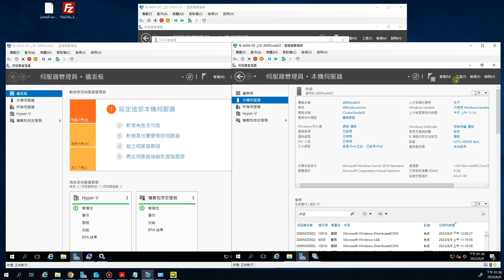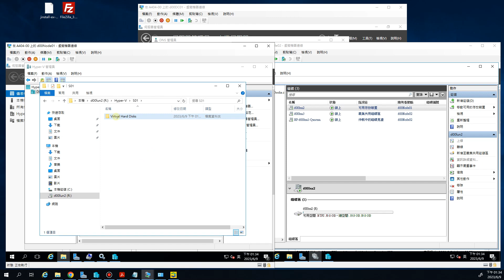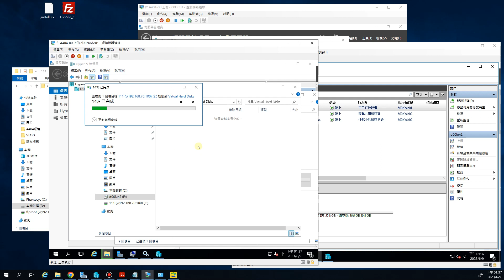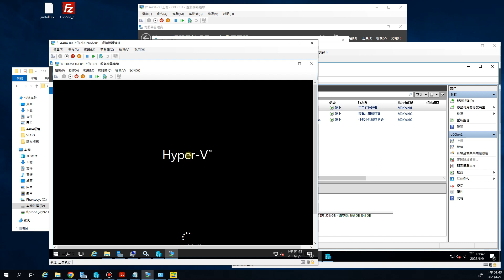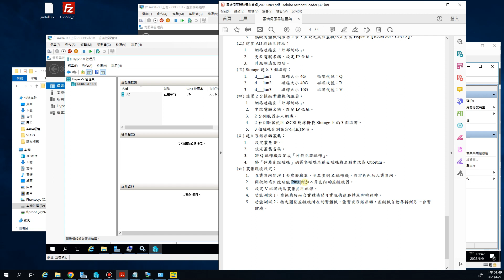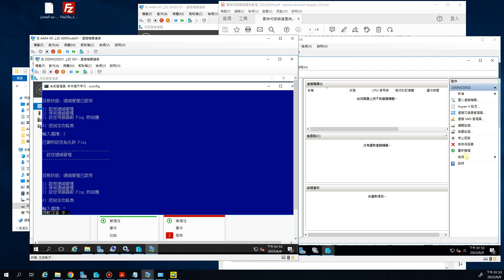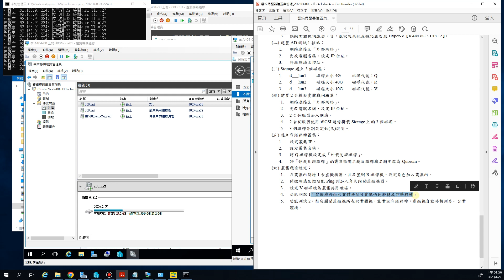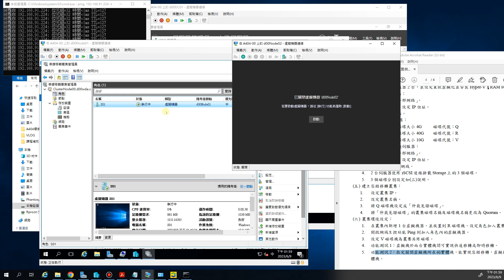112-1網工班-重頭開始建立叢集-2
(六) 叢集環境設定
1. 在叢集內新增 1台虛擬機器，並放置到 R磁碟機，設定角色加入叢集內 。
2. 開啟網域主控站能 Ping到加入角色內的虛擬機器。
3. 設定 V磁碟機為叢集共用磁碟 。(上章節以介紹)
4. 功能測試 1：虛擬機於兩台實體機間可實現快速移轉或即時移轉 。
5. 功能測試 2：指定關閉虛擬機所在的實體機，能實現容錯移轉，虛擬機自動移轉到另一台實體機 。